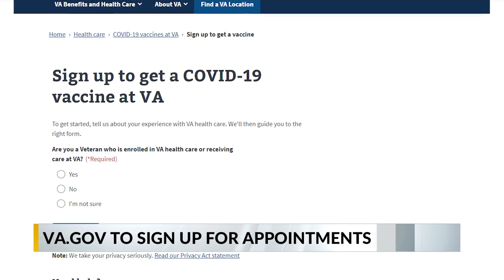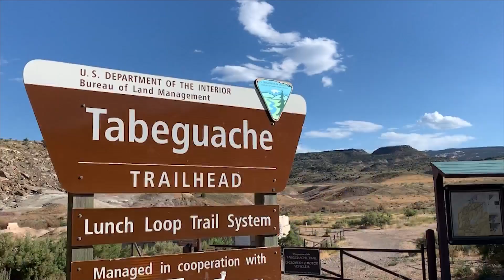Women's Fire Crew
There are two sides to the women's fire crew of the Western Colorado Conservation Corps: mitigate fire fuels and fight wildfires.
It takes three things to be a wild land fire fighter, bravery, determination, and a chainsaw.